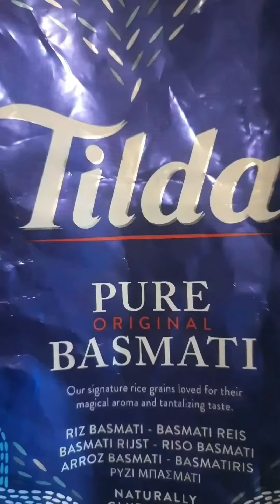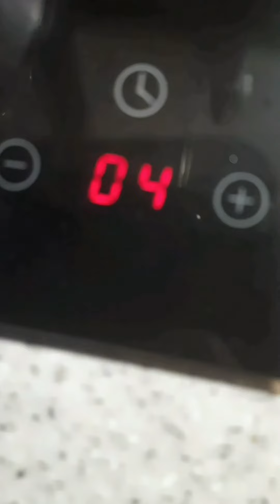This Recipe I Learn't for my Grandma is so Easy and Delicous Recipe💯😋